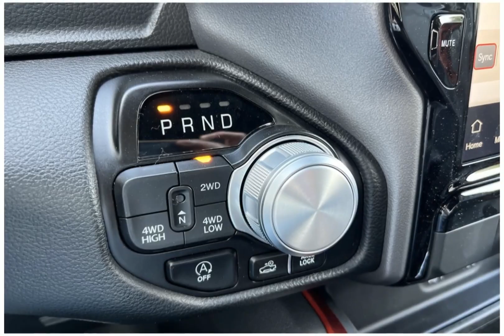2024 RAM 1500 24RC1684